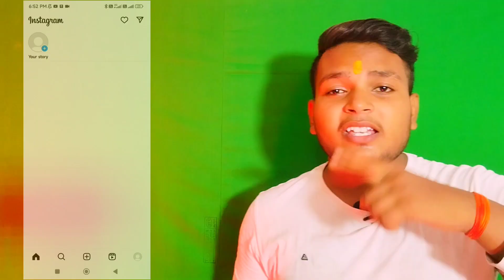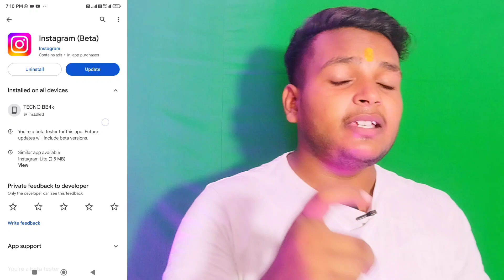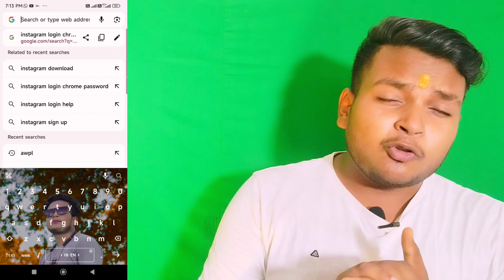Instagram Couldn't Refresh feeds | 100% Problem Solved !! How to fix Instagram couldn't refresh feed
Your Question 🙏
how to fix problem refresh feed
Instagram refresh feed And yours account was compromised problem
Couldn't Refresh feed - How to Solve Instagram Account problem Could Not Refresh Feed
Couldn't refresh feed problem solve kaise kare
Instagram par refresh feed arha hai
Refresh feed problem arha hai kya kare
How to fix Instagram account couldn't refresh feed  problem
Couldn't refresh feed problem solved kaise kare
Instagram par refresh feed show ho rha hai
Couldn't refresh feed problem kyo aati hai
add phone number to get back into
Instagram fix
confirmation sent Instagram
confirmation code

🚧🚧*Note this channel is dose not promote any iligal activities.🚧🚧

❤️YOUTUBE FAMILY❤️